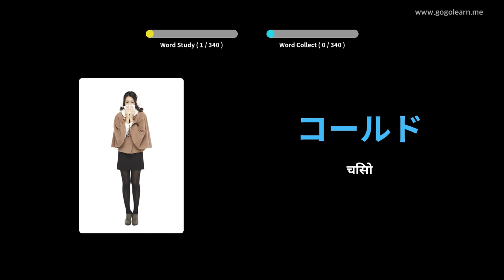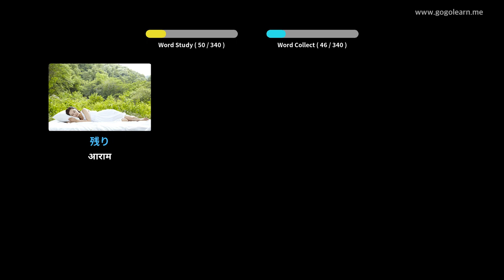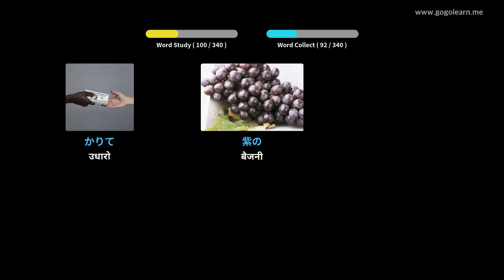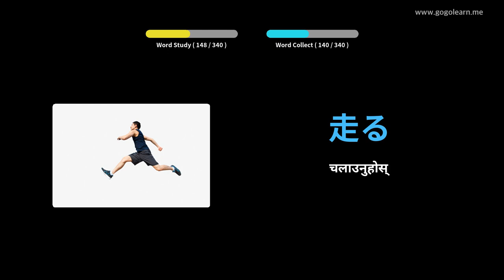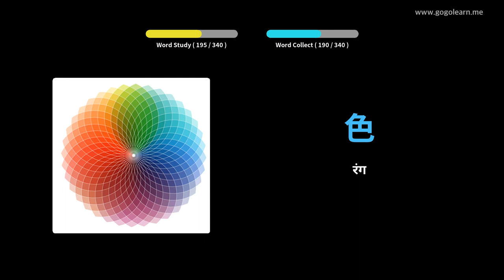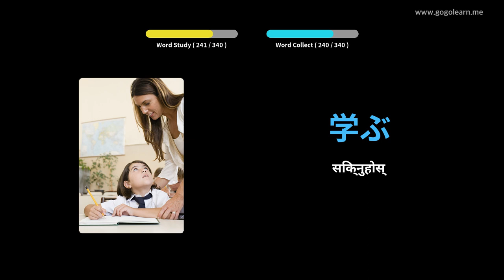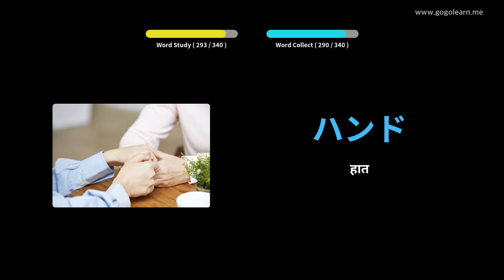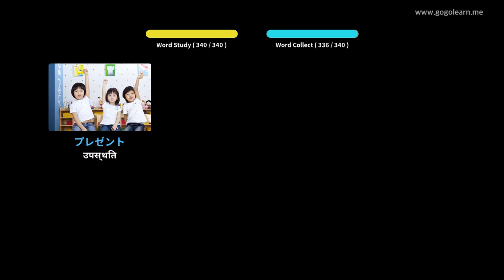जापानी शब्दावली ड्राईभ गर्दै गर्दा सुन्दै | Golearn